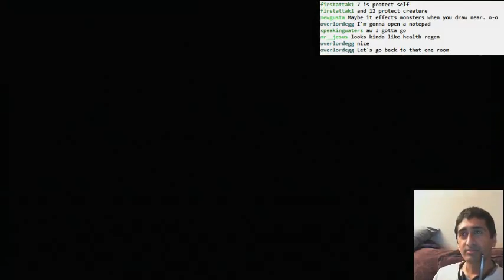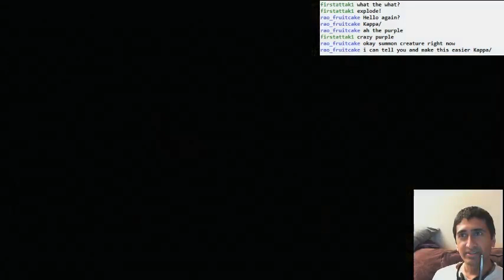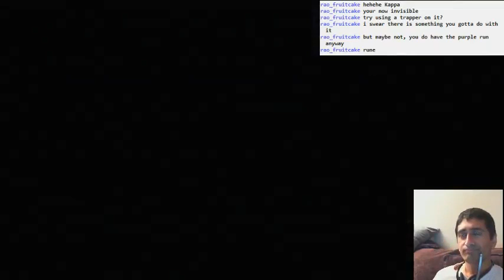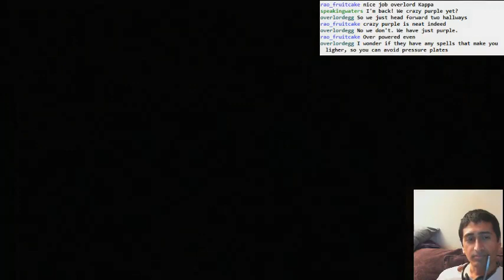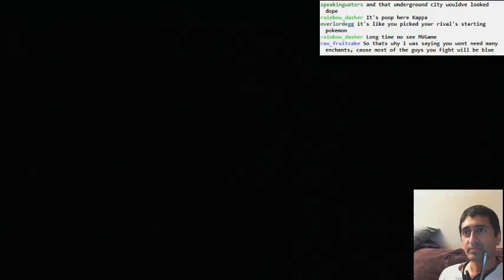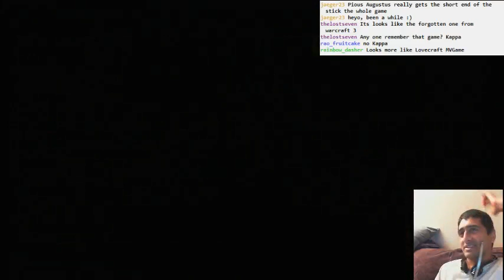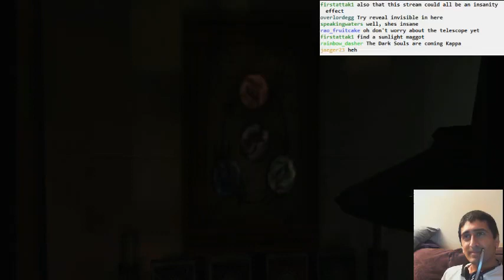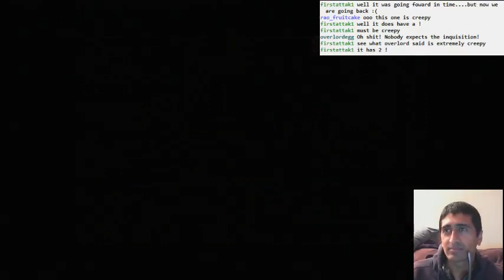Eternal Darkness part 07 - Dr. Lindsey's crazy purple temple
Finally find the "crazy purple" rune and unlock a slew of new spells. Wheee. Also finishing up Dr. Lindsey's segment and getting up to the next one.